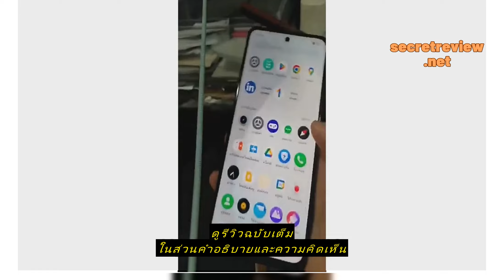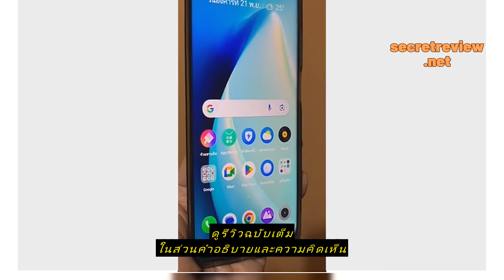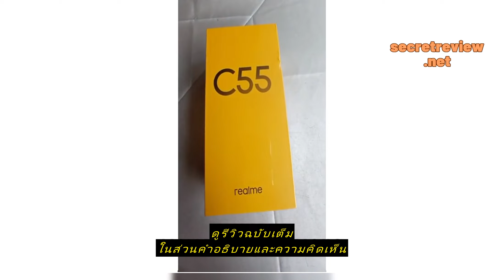Review Realme C55 (RAM6+128) (Ram8+256) | หน้าจอ 6.72" | เครื่องประกันศูนย์ 1 ปี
ซื้อราคาที่ถูกที่สุดบน Shopee ที่นี่

Realme C55 (RAM6+128) (Ram8+256) | หน้าจอ 6.72" | เครื่องประกันศูนย์ 1 ปี